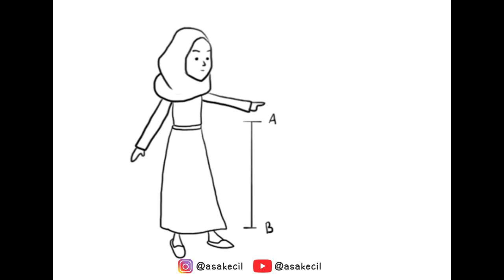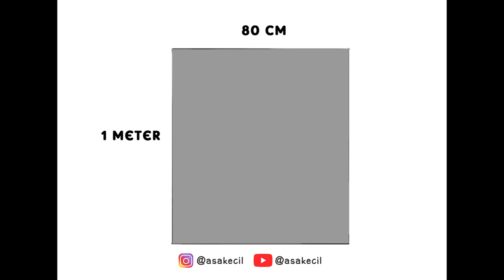Cara Membuat Rok Tutu Mudah untuk Dewasa, DIY Eps. 22 | Asakecil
Halo semuanya!
Di video kali ini, aku nunjukkin caranya membuat Rok Tutu super mudah dan juga murah bangettt! Kain yang aku pakai adalah kain Maxmara dan Kain Tile.
Kalau beli di luaran, Rok Tutu banyak dijual di atas 100.000. Jadi, menurut kalian, mending BeliAtauBikin?